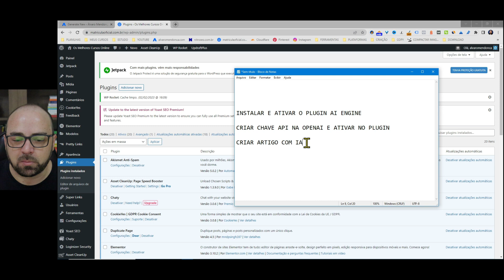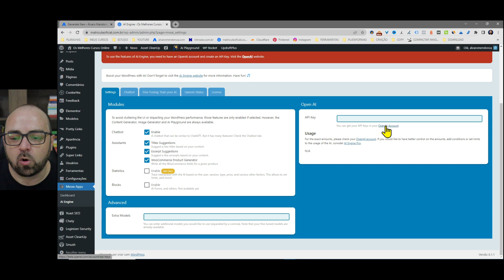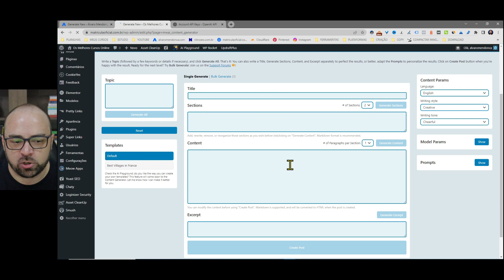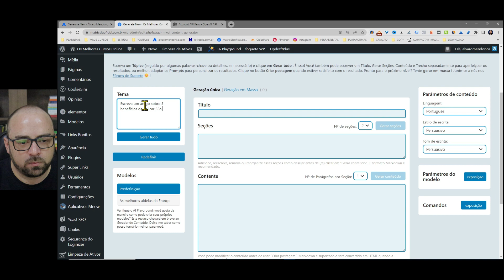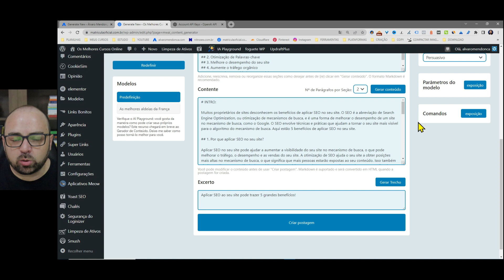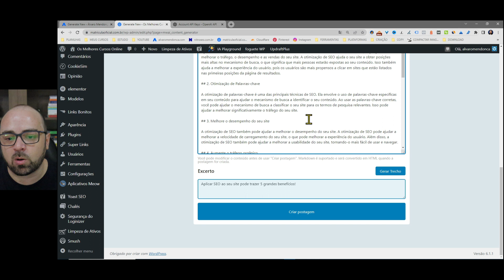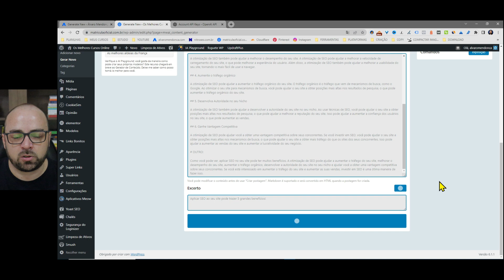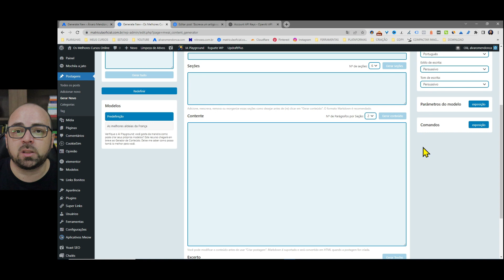CHATGPT no seu SITE WORDPRESS para CRIAR TEXTOS com INTELIGÊNCIA ARTIFICIAL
Descrição do vídeo:
Nesse vídeo mostro como usar o CHATGPT da OpenAI dentro do seu site WordPress para criar textos automáticos com Inteligência Artificial. Para fazer isso, use o plugin grátis AI Engine.

► CONECTE-SE COMIGO